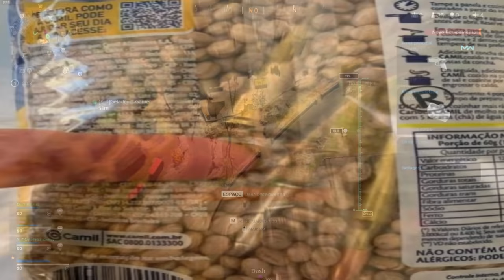mó paz mano.. hehe😈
irritando todo mundo nos joguinhos online.. HEHE BOI
tenho jogado bastante warzone ultimamente então resolvi fazer um video la de boa correndo com dois palito na mão enquanto o chat fica irritadinho dando uns rages engraçados

mouse: Logitech G203 Rgb Lightsync
Teclado: Cougar Vantar 8 Backlight
mousepad: Logitech G440 Hard

musica do video:
architecture in tokyo - CITY